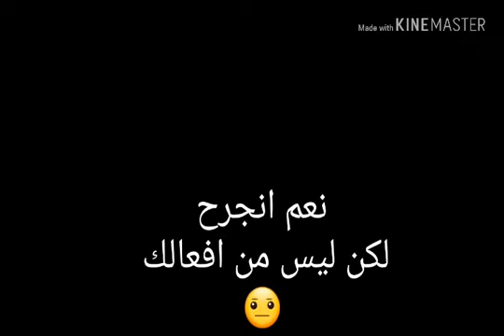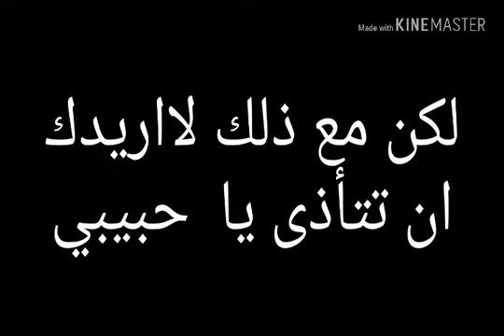لكل شخص جرحني 😭😭😭